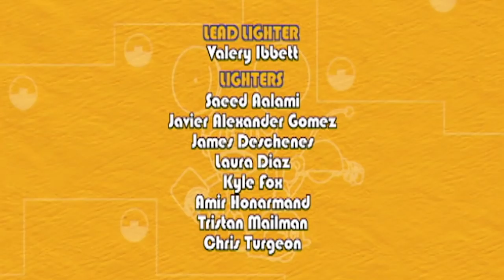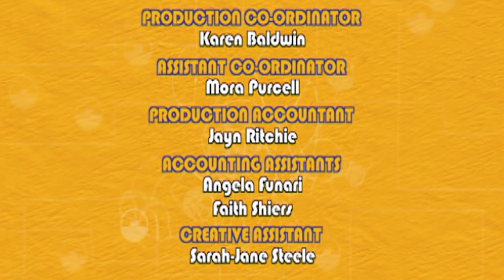Animales Mecanimales | S01E12 | Caricaturas para niños